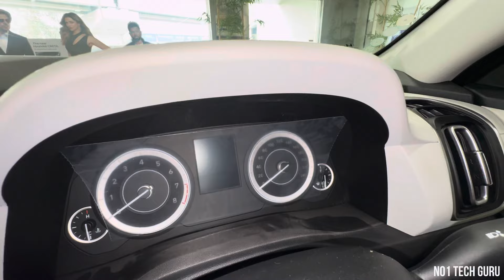Game ही पलट दिया Hyundai OLD CRETA vs NEW CRETA 2024 |New Hundai Crata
Creta E
S
S Opt
Executive Turbo
S Opt Knight
S Plus Diesel
S Opt Turbo
SX
SX DT
SX Knight
SX Knight DT
SX Diesel
SX Opt Turbo
SX DT Diesel
SX Opt Turbo DT
SX Opt Knight Turbo
SX Opt Knight Turbo DT
SX Opt Knight Turbo DCT
SX Opt Turbo DCT DT
 SX Opt DT Diesel
 SX Opt Knight Turbo DCT DT